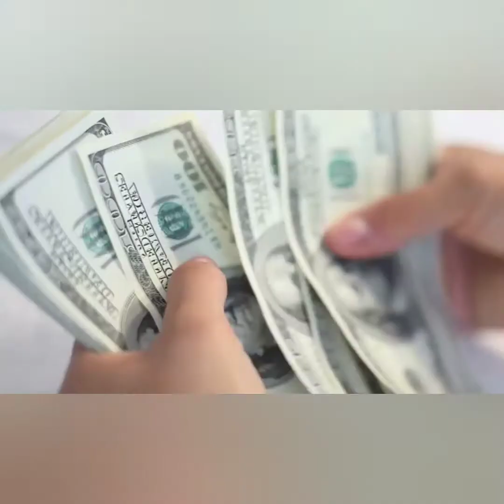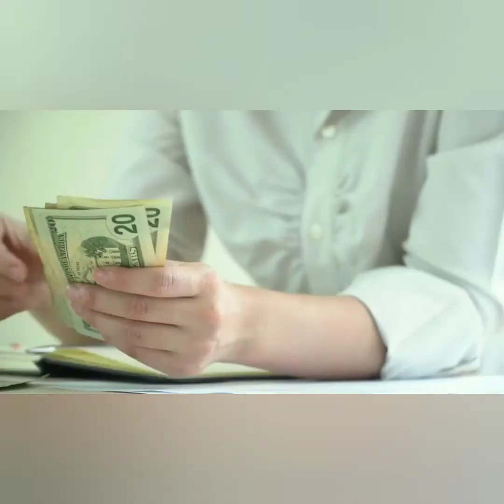جديد حزمة المساعدات الحكومية التانية المفاوضات بين أخد و رد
فيما يلي بعض المساعادات الرئيسية التي يغطيها الاقتراح
• 1،200/500 دولار مدفوعات مباشرة
•  استمرار إعانات البطالة الفيدرالية ، ولكن بأقل من 600
•  القروض التجارية تحت برنامج حماية الاجوى  (PPP)
 • التمويل لمساعدة المدارس
• المزيد من التمويل لاختبار COVID-19 وعلاجه